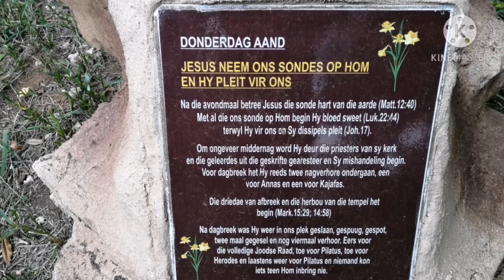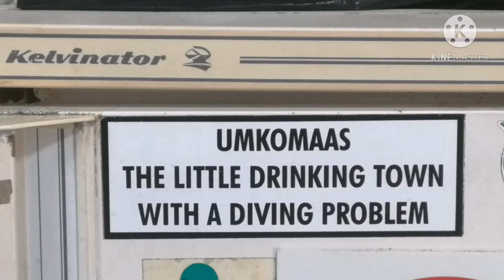12. Dundee to Pennington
From Dundee to Pennington and my great faith failures